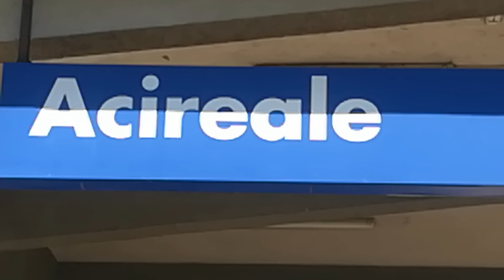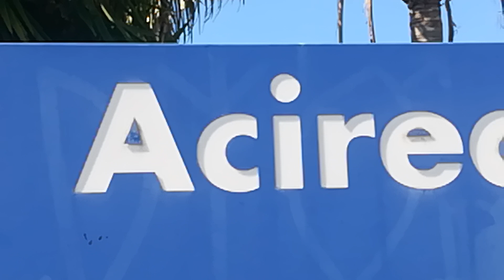STAZIONE DI ACIREALE - Locomotiva GR740 e Regionale Veloce al binario 3